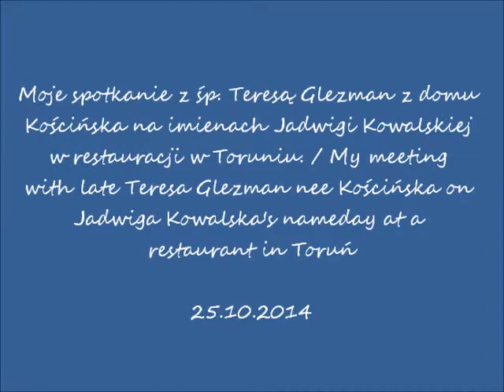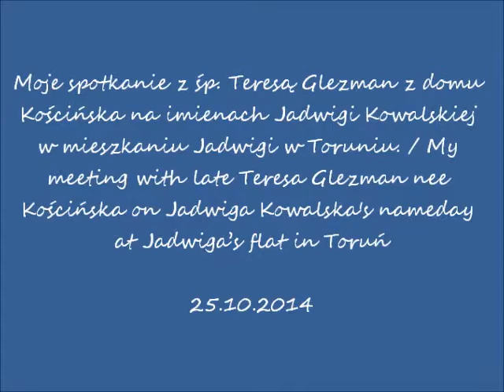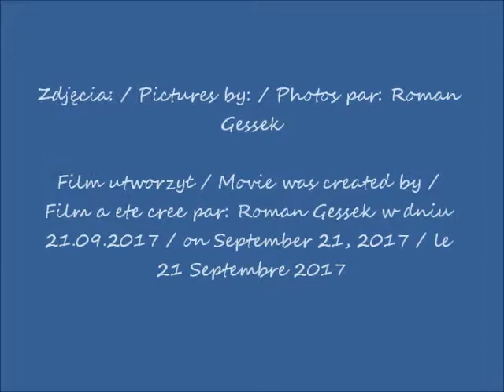2017 09 19 wspomnienie o śp Teresie Glezman z domu Kościńska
Wspomnienie o mojej siostrze ciotecznej Teresie Glezman / The memory of my sister cousin Teresa Glezman / La mémoire de ma soeur cousine Teresa Glezman
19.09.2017